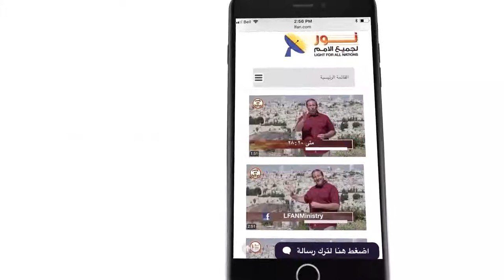448 هل قدم المسيح إثباتاً أنه يحمل صفات الله ؟